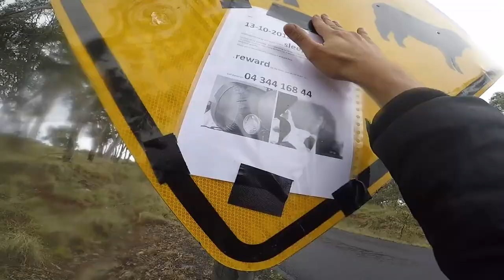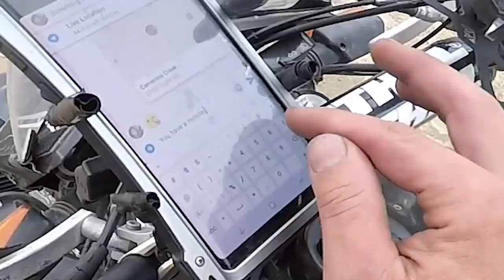Motorcyclist Rescues Baby Kangaroo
Watch this Australian outback rescue. A motorcyclist discovers an abandoned baby kangaroo by the side of the road and takes this little one to an animal shelter.